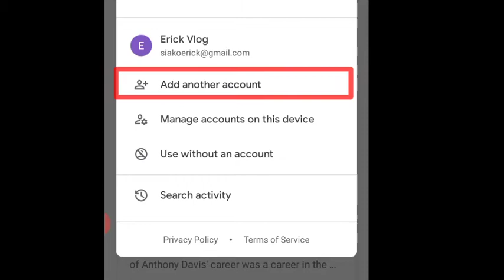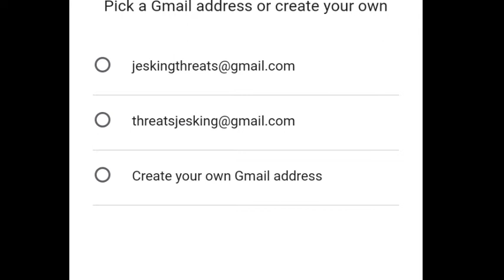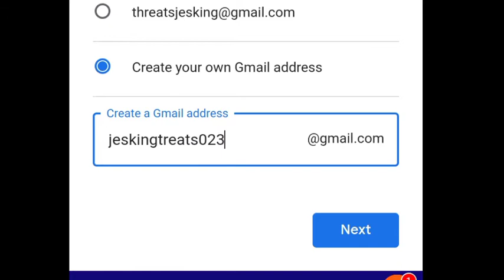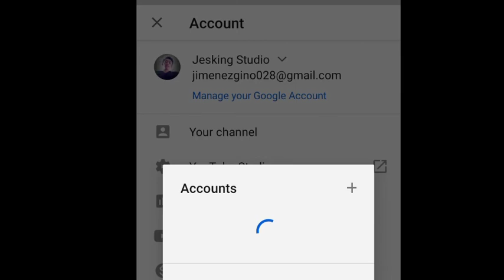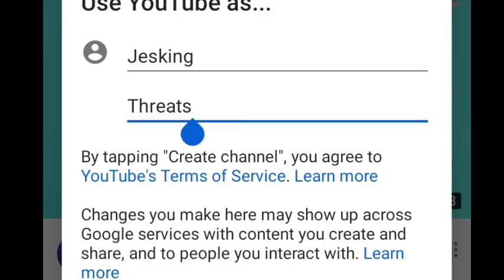Paano mag create ng Youtube channel, step by step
# How to create channel # Youtube channel
# Makagwapa,  makagwapo.